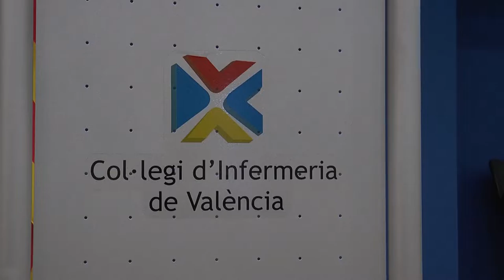Sanitat exime de trabajar a las enfermeras la noche previa a las oposiciones OPE | Cecova TV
La Conselleria de Sanitat eximirá de trabajar a las enfermeras que se presenten a una oposición la noche previa al examen, facilitándoles así un mínimo descanso entre la jornada laboral y la realización de los exámenes.
El Colegio de Enfermería de Valencia considera esta medida como un avance dentro de la enfermería y agradece la labor realizada por el SATSE para hacerla realidad.